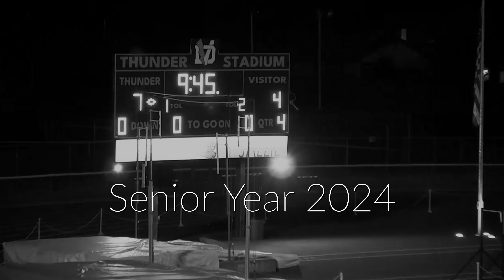Cal Ophardt | Senior Sendoff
A tribute to Callen Ophardt - Toe Drag Master